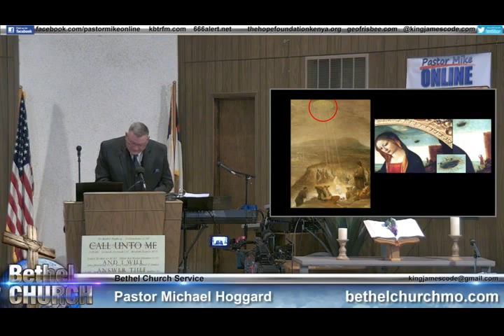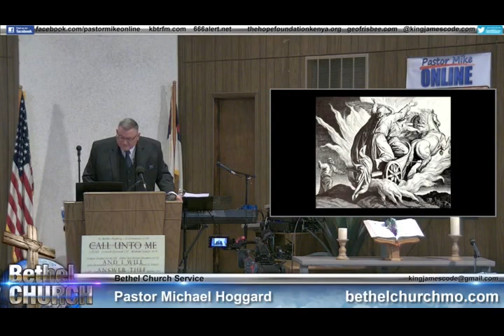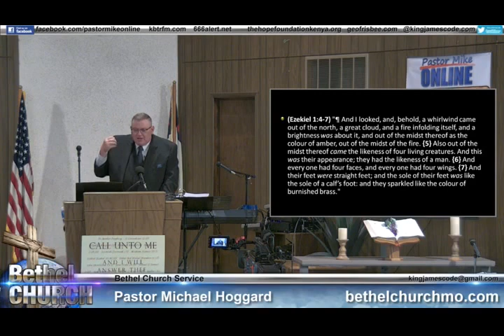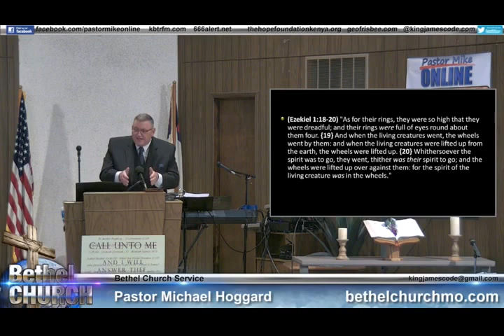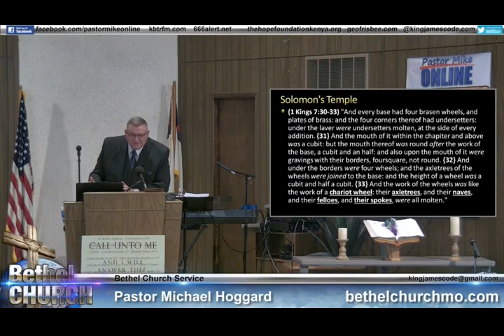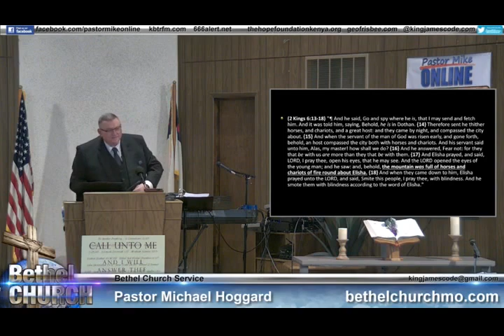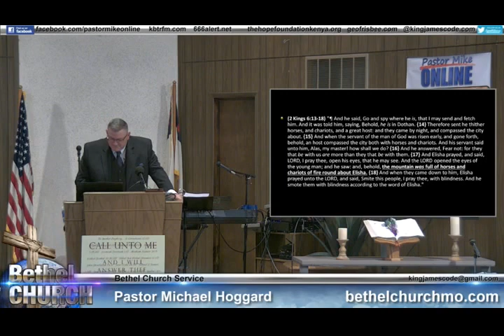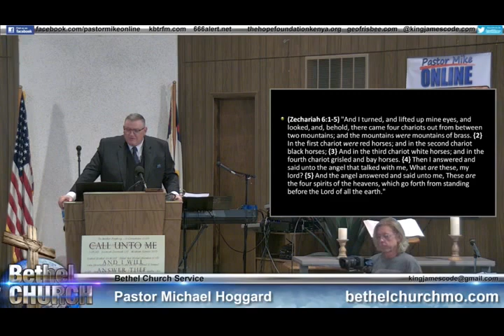Homecoming Saturday Morning Part 2- Gods Are Aliens - Mike Hoggard